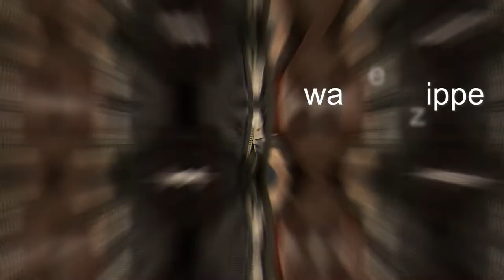Luxury vintage horsehide leather jacket Shinki pony antique tailor made,racer,馬革,馬皮,皮衣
Shinki pony antique horsehide leather jacket is a veg tanned high quality tailor made jacket with japanese waldes zipper and bemberg lining.